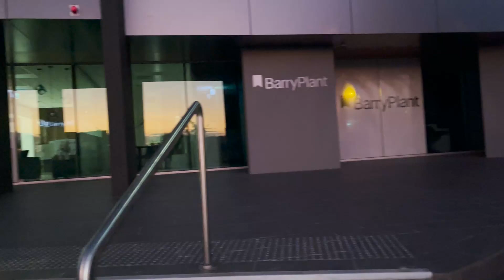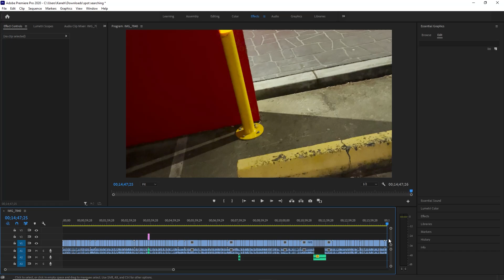My First 50-50!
hey guys this is my first ever skate video!

Please let me know if you have any feedback or criticism since I am still learning :)

spot searching 00:00
parking garage 1:16
50-50 attempts 2:00
LANDED IT 5:05
stairs 7:50
carpark 11:26
other carpark 12:20
outro 14:36